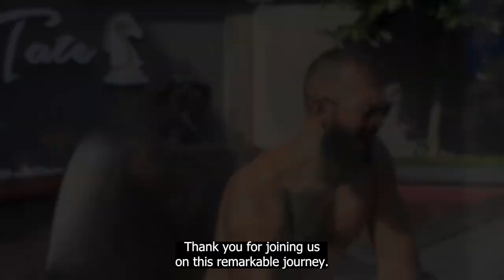Andrew Tate Self Discipline | Mastering Your Mind for Success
Unlock the secrets to unparalleled success with Andrew Tate Self Discipline - a captivating journey into the world of self-mastery and personal achievement. In this empowering video, renowned entrepreneur and four-time kickboxing world champion, Andrew Tate, shares his wisdom on cultivating the unyielding power of self-discipline.

Prepare to be inspired as Andrew Tate reveals the mindset and techniques that have propelled him to greatness in various arenas of life. Learn how he harnesses self-discipline as the driving force behind his accomplishments, from conquering the martial arts world to building thriving businesses and leading a life of abundance.

Join us as we explore the strategies that set Andrew apart from the crowd and discover how you too can adopt a disciplined mindset to overcome obstacles, embrace challenges, and achieve your most audacious goals. Through real-life anecdotes and practical advice, Andrew empowers viewers to take charge of their destiny, tap into their untapped potential, and become architects of their own success.
Delve into the psychology of discipline, resilience, and focus, and learn how to cultivate unwavering determination even in the face of adversity. Whether you're an aspiring entrepreneur, an athlete seeking peak performance, or simply someone eager to unleash their full potential, this video is a game-changer.

Andrew Tate Self Discipline is a transformational experience that will leave you motivated and empowered to take charge of your life.